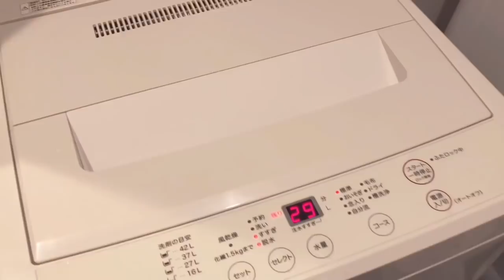【掃除】新築の綺麗をずっと保っていきます☆2年綺麗なまま☆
2017年に出来たばかりの
この新築のマンションに住んでから
秋で2年になりますが、
ほぼ、新築のまま綺麗に保ってます🤩

サブチャンネルも見ていただき

サブチャンネルでは裏側？
私の生活&日常を撮っています☆

地球に優しい人を目指してます☆
シンプルライフ☆
美容と健康のために、
ほとんどの家電を手離しました☆
好きな物だけに囲まれて暮らしてます☆
テレビも見なくなったのでありません。好きなことに時間が使えるようになって、暮らしを楽しんでいます☆

(冷蔵庫、テレビ、電子レンジ、炊飯器、掃除機なし)
電気代が安い、無駄な物を買わない、太らない、
電磁波なし、掃除がラク、自由な時間が増えた☆

少しずつ文明を退化していってます☆笑

車の免許は取ったことないので車は乗りません。

何歳になっても美しく居たいので
老化防止の研究も頑張っています(笑)

ジブリ/ハンドメイド/手芸全般/DIY/ミニチュア
料理/お菓子作り/キャンプ/ピクニック/旅行/写真
カメラ/映画鑑賞/小説/ダイエット/筋トレ/掃除

殺処分ゼロを目指して活動されています。
里親探しの会も参加されてます☆